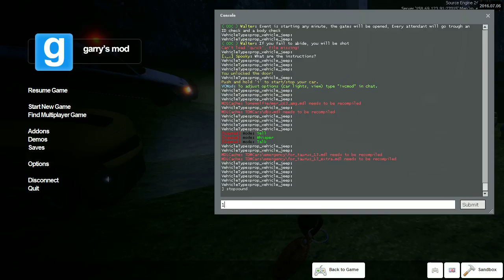GMod SantosRP - The Jacobs Wedding - Firefighter POV (Raw Footage)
The hapless Robert Kawasaki, of the Santos Fire Department, witnesses firsthand one of the greatest debacles ever to grace the streets of SantosRP: The wedding of Haley and Josh Jacobs. Also, there's lots of lag. Deal with it. I know I had to.

Source: Me, Ex-SFD Captain Robert Kawasaki #419

Notable Events:
0:00 Event Parking is Hell
5:30 Pre-wedding mingling
9:51 Return to the Fire Station
12:00 Going on Duty
13:36 An Emergency? At a Wedding?
14:49 The shot heard around the world.
15:12 Things go South, real quick.
15:13 ~ 24:45 Wedding Warfare: Bride Ops
24:46 Owner's Divine Intervention (No-clip Madness)
- 27:30 Sinkhole Surprise - The End of the World
- 28:36 Joe Falcon takes (un)flight
- 28:55 Chief Jememea gets Janked
- 29:20 Death of the Innocents
- 29:40 How to lose a 27,000 pound Fire Engine
- 30:18 EMS SUV takes a Slide
- 31:04 David Trico takes a Dive
- 32:55 Physgun Failure
38:32 Sing-along with Sinopa
40:42 Shipping Container attacks!
41:55 Tokyo Metro
46:50 Human Tower